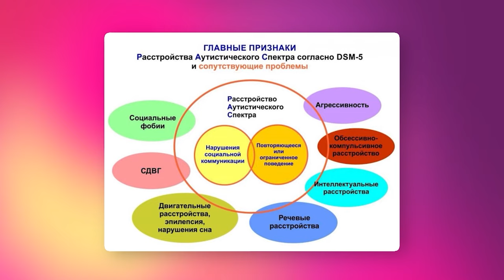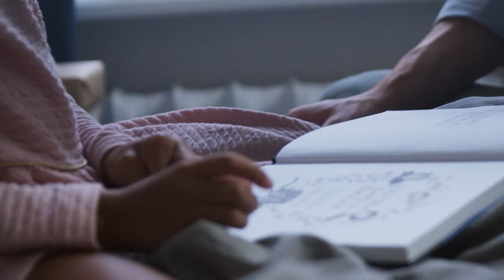ЭТО НЕ АУТИЗМ! Признаки правильного развития ребенка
2. Отзывы родителей, прошедших терапию в Центре "BEER DAVID"